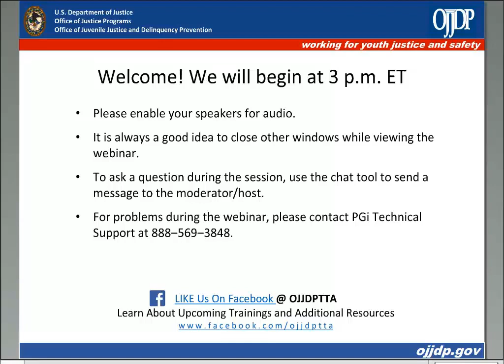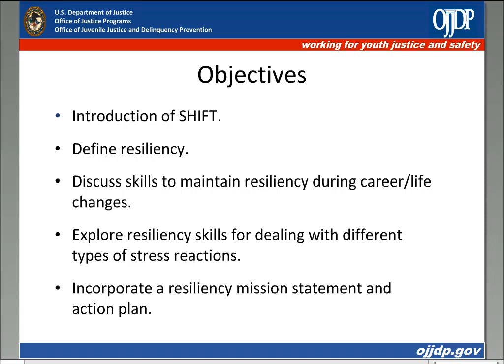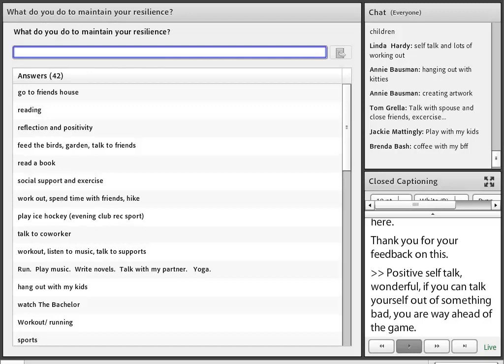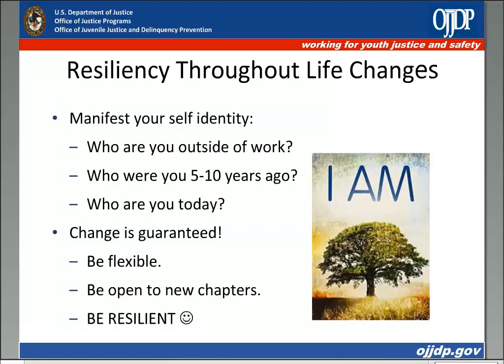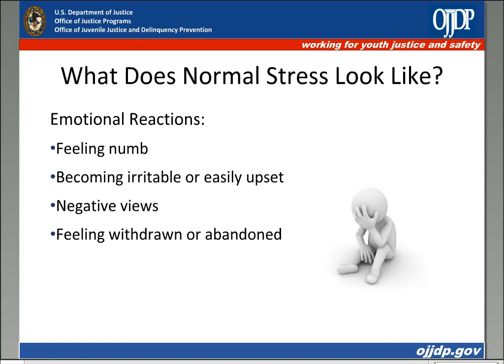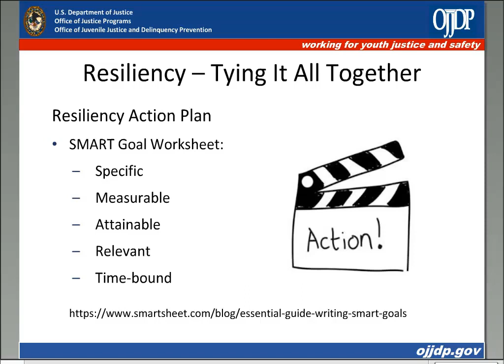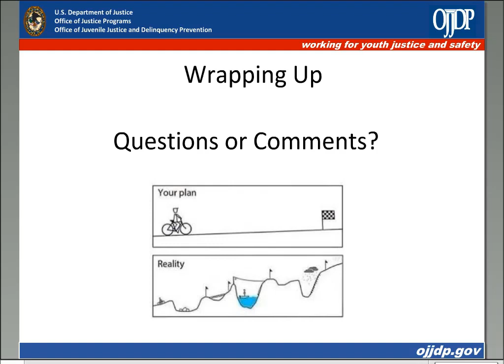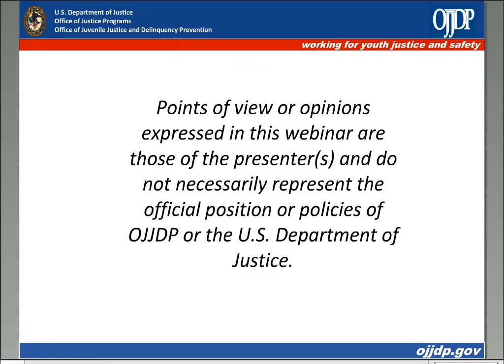Maintain Your Balance- Resiliency Action Plan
The Office of Juvenile Justice and Delinquency Prevention (OJJDP), in collaboration with The Innocent Justice Foundation, presents Maintaining Your Balance- Resiliency Action Plan. This webinar focuses on maintaining resiliency throughout your career and life. To obtain handouts and documents for this video, please contact the OJJDP NTTAC Help Desk at or by phone at .